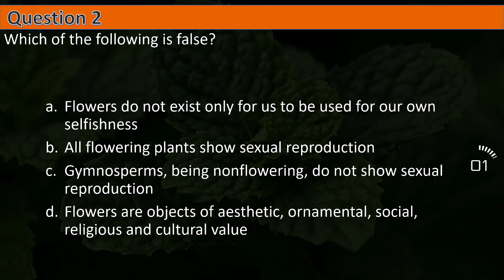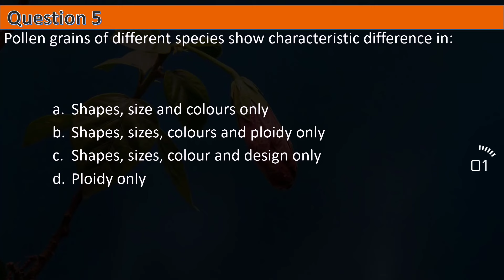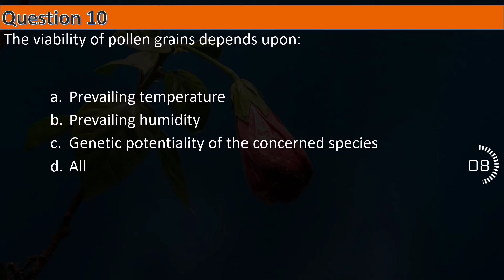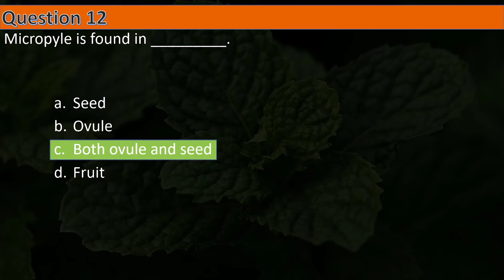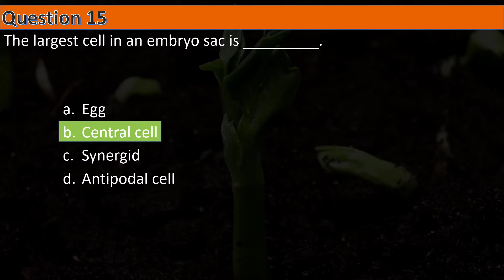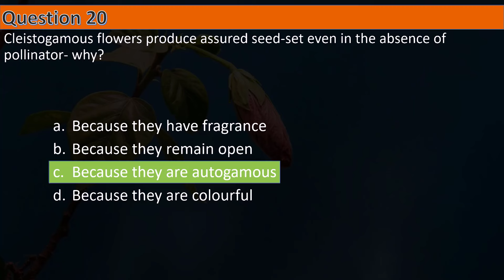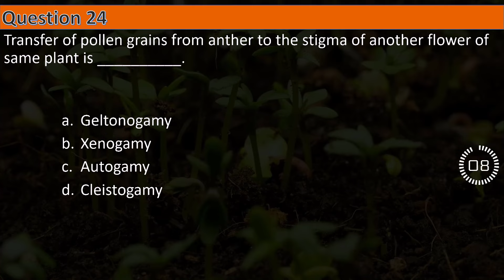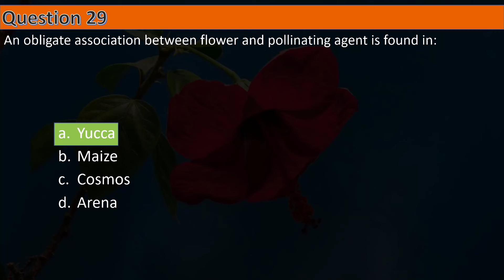IMPORTANT BIOLOGY MCQs for NEET 2024 || Sexual Reproduction in Flowering Plants || by Shiksha House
This IMPORTANT BIOLOGY MCQs for NEET 2024, Sexual Reproduction in Flowering Plants, By Shiksha House with explanation which is very interesting and easy to understand way of learning by Shiksha House. Shiksha House is an Education related Channel to teach CBSE, ICSE, NCERT and state board lessons. Shiksha House uploads videos of all Subjects of Secondary, Higher secondary Education. Shiksha House teaches in very interesting way with easy to understandable 3d Animated Video Lessons. For Physics 12